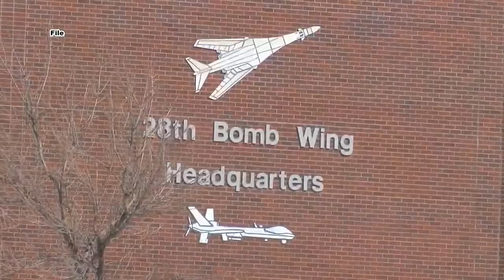Governor Kristi Noem delivers her budget address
Governor Kristi Noem delivered her budget address for fiscal year 2022 before a packed house of state lawmakers in Pierre. The budget was heavy on infrastructure improvements, as the state is flushed with cash as a result of federal coronavirus relief dollars from the CARES Act.

As aired on KEVN Black Hills Fox, 12/08/2020.